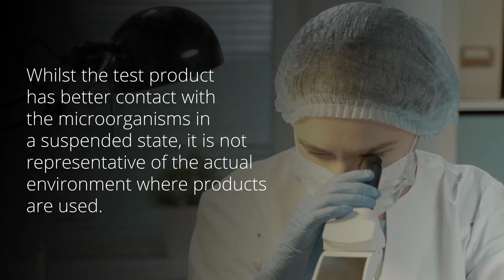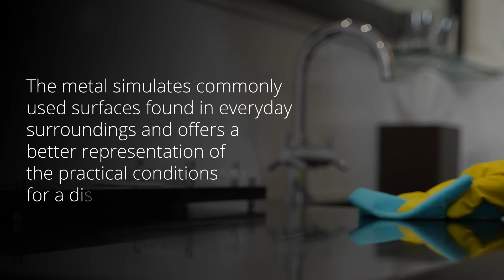Evans Vanodine EN 16777 Virucidal Test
An explanation of internationally recognised British and European Standard virucidal test methods BS EN 16777 and  EN 14476, which show effectiveness against Coronavirus and all enveloped viruses. A range of Evans Vanodine products now pass both tests: EC4 Sanitiser; EC9 Washroom; Est-eem/Est-eem RTU and Protect/Protect RTU.